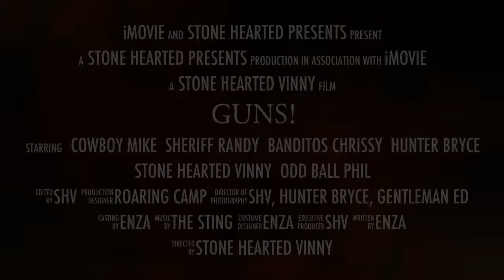GUNS! (Trailer 720p)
This is the official iMovie Trailer of my short film "GUNS!"
Shot with iPhone 4 and 4S and cut with iMovie 1.4 for iOS 6.0 on an iPad third gen. by Enza S.

720p